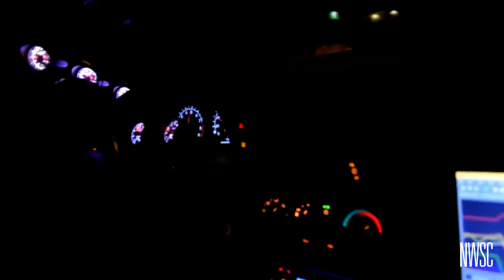2G DSM VS. Turbo Integra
DSM: 5 speed, e85 fuel, fp black turbo pushing 620WHP- in car video- (with passenger)

Integra- bseries, 67mm turbo, boost by gear,